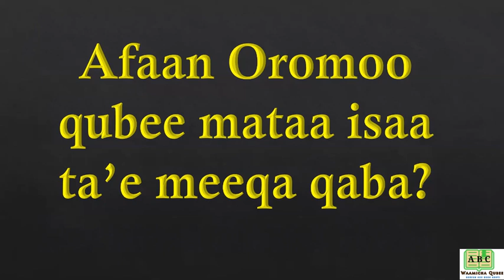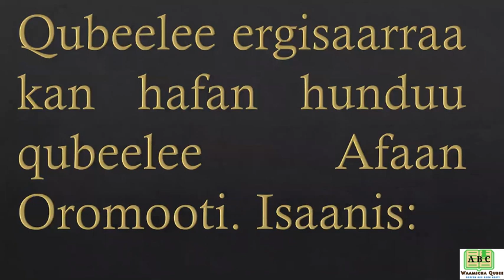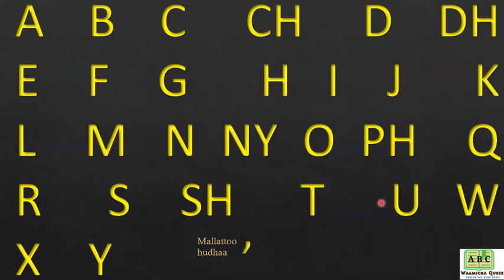AFAAN OROMOO QUBEE MEEQA QABA? Barumsa Afaan Oromoo KUTAA 7ffaa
Afaan Oromoo afaan dhaloota keenyaafi afaan saba Oromoo ta'uurra darbee afaan Afrikaa keessatti guddaa ta'ee fi afaan namoota miliyoona hedduun dubbatamuudha. Garuu afaan kun karaa barreeffamaa seerluga isaatiin baay'ee duubatti hafe jira. Kanaaf dhaloonni amma jirru kun immoo adaraa abbootii keenyarraa fudhanne itti cichuun afaan kana irratti hojjennee afaan teknolojii gochuu qabna.  Garuu akkuma beekamu baay'een keenya Qubee Afaan Oromooyyuu qixa sirriin qubeessuun baay'ee nu rakkisa. Kana furuuf immoo barachuu ykn barsiisuun dirqama. Inni tokkorra fooyyee qabu isa gadii barsiisaa, isa isarra fooyyee qaburraa barachaa afaan keenya guddisuu qabna. Akkasumas Afaan_Oromoo pilaatformiiwwaan garaagaraa (kan akka google, facebook, telegram, youtube, instagram, fi k.k.f) irratti hiikuun afaan keenya afaan teknolojii gochuun hawaasa keenya fayyadamaa taasisuu qabna. Akkasumas namoota kaawwanis qixa seerluga isaa eegne barsiisuu qabna. Kana gochuuf hundi keenya hirmaannaa garaagaraa gochuu qabna. Akkuma dandeetti keenyatti hirmaachuu danda'uu qabna.

WAAMICHI_QUBEEs ga'ee ofii bahuuf barumsa isiniif qabatee dhiyaate jira. Barumsi keenyaas qubee Afaan_Oromoo irraa eegaluun hanga seerluga Afaan_Oromoo guutuutti isin barsiisa. Kanaaf namoonni qubee hin beeknes ta'ee namoonni seerluga barreeffama Afaan Oromoo irratti hir'ina qabdan koottaa baradhaan affeerraa keenya.

Barumsa keenya argachuuf karaa youtube, telegram, whatsapp fi fuula facebook geessituuwwan (link) armaan gadii tuquun nutti dabalamuu ni dandeessuu.

Yeroo saubscribe gootaan mallattoo yaadachiiftuu kana   🔔🔔🔔 tuquun akkuma viidiyoo upload gooneen argadha.

like gochuus hin dagatinaa.